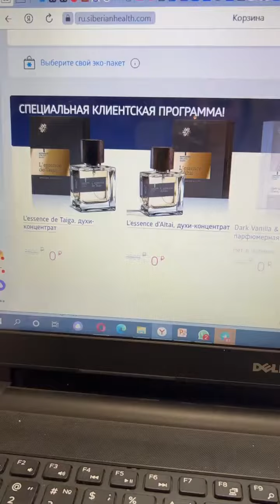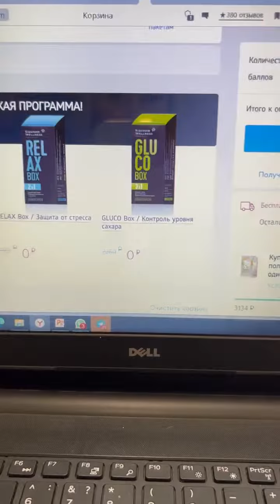Какие доступны подарки по программе Постоянства. Сибирское здоровье.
Мой чат в Телеграм КЛУБ ЗДОРОВЬЯ И КРАСОТЫ (в нем акции, розыгрыши, ответы на вопросы):